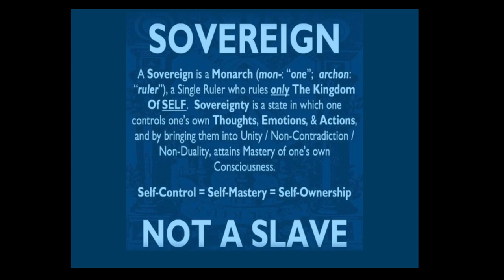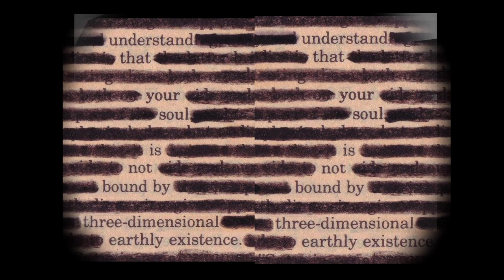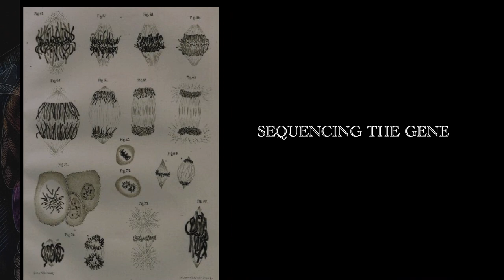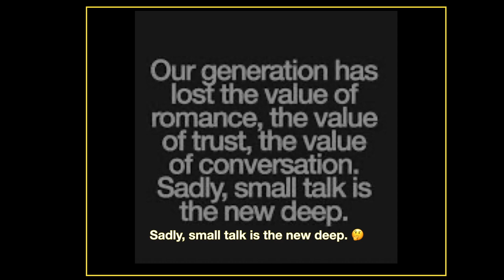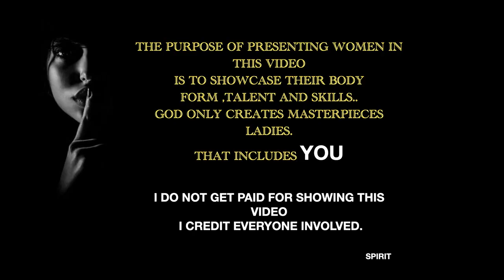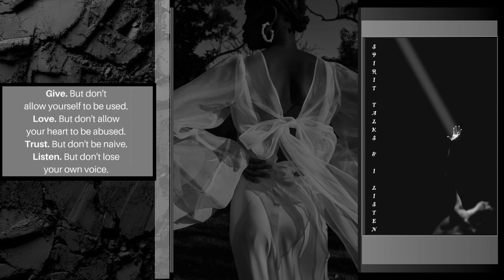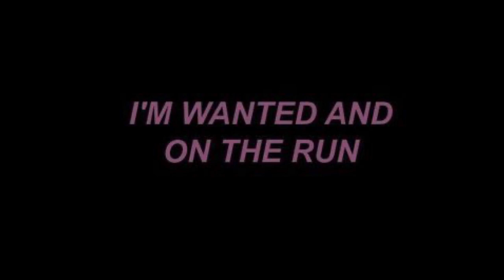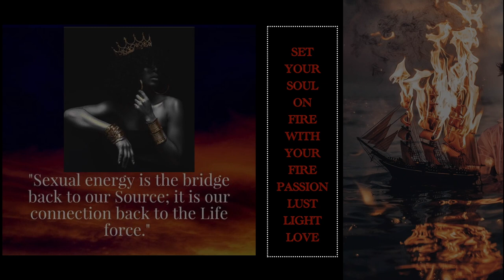DNA, ART, YOUR BODY & STARS, MONA LISA AND SMALL TALK IN THE POWDER ROOM!♑️♠️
SOVEREIGN..SELF MASTERY, ROBOT, PROGRAMMING,
REALITY IS A NIGHTMARE, THREE DIMENSIONAL EARTHLY EXISTENCE,
MONA LISA, STARS, GALAXY, COSMOS, HUMAN BODY, HISTORY/DISCOVERY GENES, SMALL TALK..BODY ART, BODY FORM EXPRESSED
ECHO KINDNESS ALWAYS...

I AM SPIRIT
THIS IS THE POWDER ROOM

WELCOME!

SHE NO DULL BEAT.. NAN KWABENA
ICE KENICEY BEAT NANA KWABENA
MAKE LOVE NOT WAR
REVENGE BODY BEAT

L. EGGLES
89 LINCOLN STREET
HAMPTON,VA 23669

Thank you for being here..I'm grateful {and she bows}for your presence!